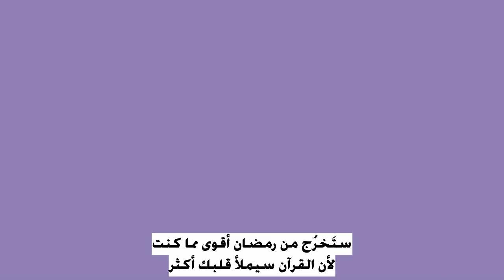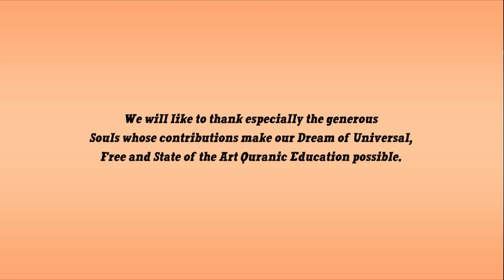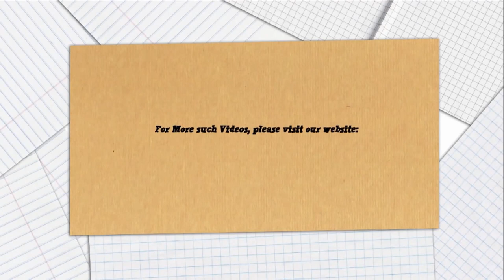كيف تبدأ في حفظ القرآن_الكريم في رمضان، نعمان علي خان Full HD، How to memorize Quran in ramadan